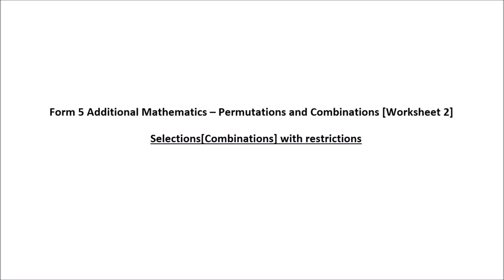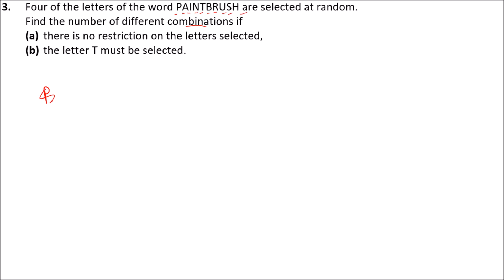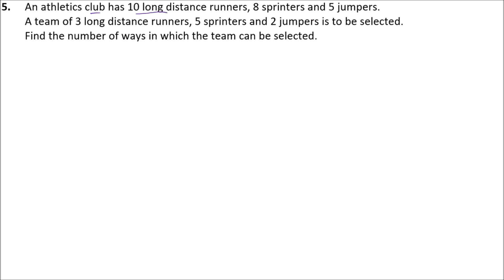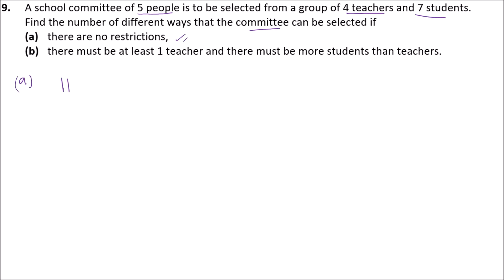Grade 13 [S1]: Permutation and combination (worksheet 2)